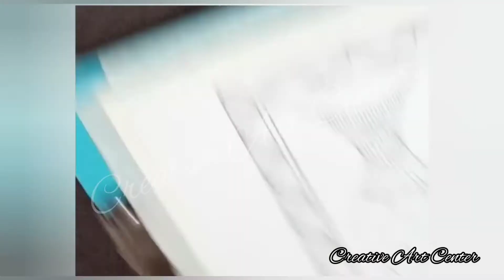Madhubani painting for beginners....easy and simple to draw.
Material required:
A4 size sheet
Round brushes of 1& 4 no.
Acrylic paints
and basic stationary